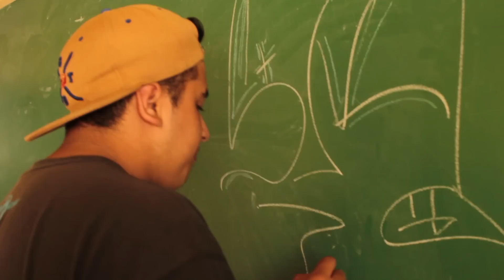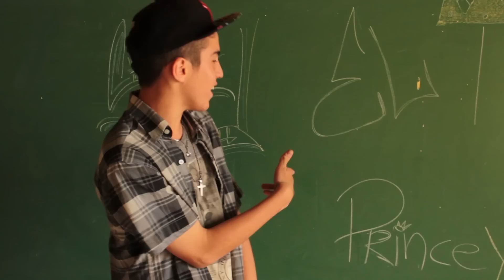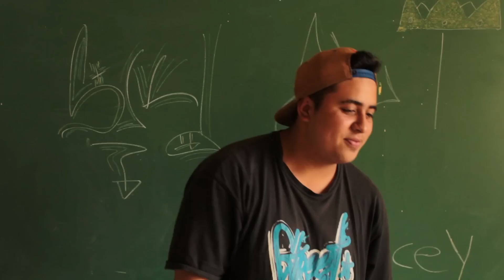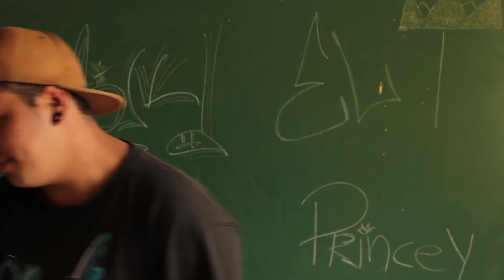Santi STK y El T Princey - Ya No Más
Video Clip del CAJ IPEM 160, "Ya no mas".
Taller de Rap y de Cine
Córdoba, Argentina
2015